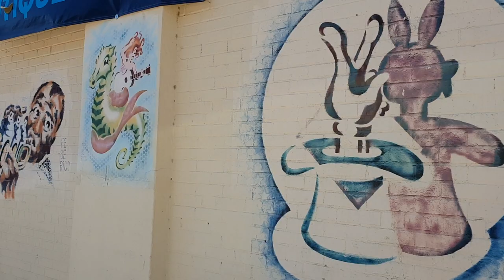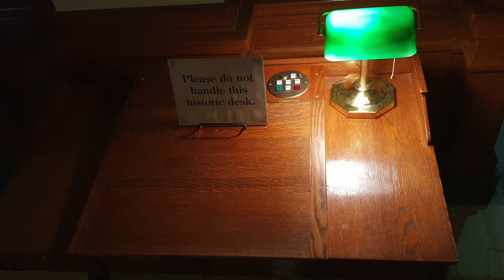Austin, Texas. shotonS9 | Samsung Galaxy S9 | Sample Videos and Photos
sample videos and photos taken fromSamsung Galaxy S9. Hope you will enjoy our attempt to show sample videos and photos in a small but interesting video clip.